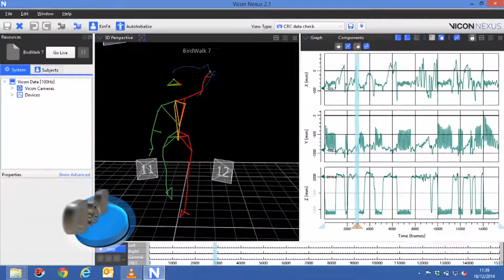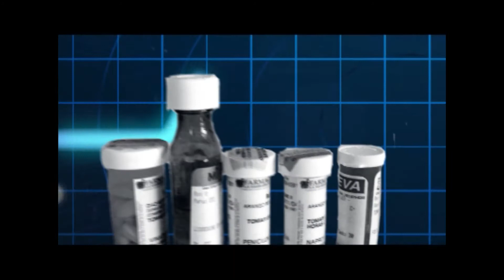D & D 2 10 15 Ing Franco Pessana Fac Favaloro